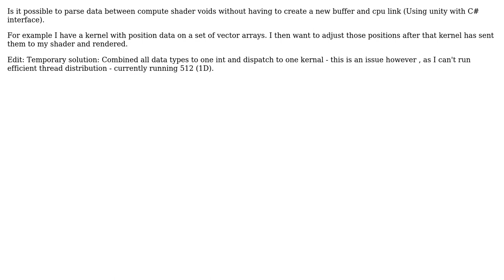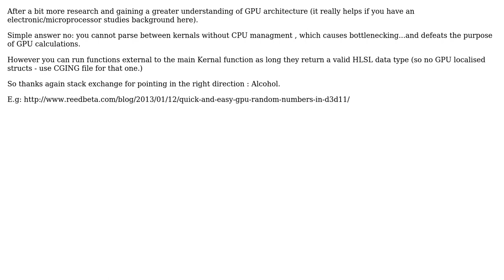Software Engineering: Linking kernel voids without CPU parse (Compute shaders)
With thanks & praise to God, and with thanks to the many people who have made this project possible! You are responsible for your own actions.